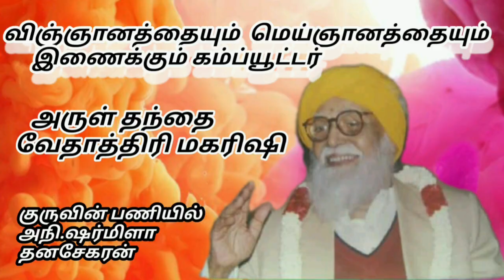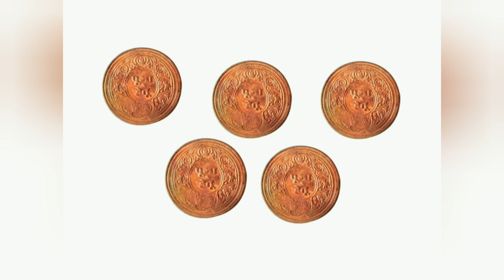விஞ்ஞானம் மெய்ஞ்ஞானம் இணைக்கும் கம்ப்யூட்டர் வேதாத்திரி மகரிஷி குருவின் பணியில் அநி.ஷர்மிளாதனசேகரன்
விஞ்ஞான மேதைகளின்
 கண்டுபிடிப்பான கம்ப்யூட்டர் போல
இறைநிலையின்/இயற்கையின்
அற்புதமே

 "மனிதவள கம்ப்யூட்டர்"

 ஆகிய நமது "கருமையம் "ஆகும்.

 இறைநிலையின் நெடும் பயண திருவிளையாடல்கள் அனைத்தும் முழுமையாக அலை வடிவில் நமது உடலின் மையத்தில் அமைந்துள்ள கருமையத்தில் சுருக்கி வைக்கப்பட்டுள்ளது. இது நமது நினைவு கருவூலமாகும் .(உடல்/உயிர் கம்ப்யூட்டர்).

ஒரு பெரிய ஆலமரம் அதன் சிறு வித்தில் அலைவடிவில் சுருங்கி உள்ளது போல இயற்கையின் பரிணாம சரித்திரம் ஆனது வான் காந்த அலையில் பதிவாகி மேலும் மனிதனுடைய ஜீவகாந்த கருமையத்தில் சுருங்கி இருப்பாக உள்ளது.

 இந்த காலத்தில் விஞ்ஞான பேரறிஞள் கண்டுபிடித்து வழக்கில் வந்துள்ள கம்பியூட்டர் கருவியைப் போல இறையாற்றலால் வடிவமைக்கப்பட்டது கருமையம் என்னும் '"ஆர்கானிக் கம்ப்யூட்டர் " காந்த மையம்.

 இயற்கை வள சரித்திரத் திரட்டான மனிதவள கம்ப்யூட்டர் என்னும் கருமையம் காந்த ஆற்றலின் திணிவு பெற்ற பிரபஞ்ச பிரதிபலிப்பு கண்ணாடி ஆகும்.

 இத்தகைய இயற்கை சுரங்கத்தை தன்னகத்தே அடக்கப் பெற்றுள்ள பாக்கியசாலி மனிதன்.

இந்த தெய்வீக நிதியை மதிப்போடும் தூய்மை கெடாமலும் காத்து வரவேண்டியது ஆறாவது அறிவின் நிலையிலுள்ள மனிதனின் கடமையாகும்.

வாழ்வில் சிறப்பு அளிப்பது விஞ்ஞானம்.
 வாழ்வில் அமைதி தருவது மெய்ஞானம் .

வாழ்வை வளப்படுத்தும் ஒரு உயர்நிதி  விஞ்ஞானக் கண்டுபிடிப்பான கம்ப்யூட்டர்.
 இதுவாழ்வை முன்னேற்றும் ஒரு கருவி.
இதுவாழ்வை வளப்படுத்தும்.
 உடலைப்பற்றி, உணவைப் பற்றி, உலகைப் பற்றி அறிந்து கொள்ள செய்திகளை உடனே நமக்குத் தருவது விஞ்ஞானக் கண்டுபிடிப்பான கம்ப்யூட்டர் .

ஆனால் மனிதவள கம்பியூட்டர்  கருமைய மூலம் சிந்தனை சிறப்பால் மறைபொருள் விளக்கம் எனும் மெய்ஞானம் அறிவது அறிவின் சிறப்பு ஆகும்.

 மெய் ஞானத்தோடு இணைந்த விஞ்ஞானம் வாழ்வில் நலம் பயக்கும்.

 மெய்ஞானத்தை புறக்கணித்த விஞ்ஞானம் வாழ்வின் வளம் அழிக்கும்.

 துணைக்கருவிகளின் துணை கொண்டு உடல் கருவிகளின் ஆற்றலை பெருக்கி வருகிறது விஞ்ஞானம் .

உடற் கருவிகளை திறமையோடு ஆற்றும், அறிவை முழுமையாக்குகிறது மெய்ஞானம்.

தற்போதைய அறிவியல் முன்னேற்ற கருவியாகிய இன்றியமையாததாக விளங்கும் கம்ப்யூட்டர் விஞ்ஞானத்தின் தவிர்க்க முடியாத வளர்ச்சியாகும்.

 விஞ்ஞான கருவியாகிய கம்ப்யூட்டரோடு மனிதவள கம்ப்யூட்டர் ஆகிய கருமையத்தின் சிறப்பாகிய மெய்ஞானம் இவ்விரண்டும் இணைந்தால் மனித வாழ்வில் ஏற்படும் சிறப்புகளை, முன்னேற்றங்களை மிக அழகாகவிளக்கி விஞ்ஞானத்தையும் மெய்ஞ்ஞானத்தையும் இணைக்கும் கம்ப்யூட்டர் என்ற தலைப்பில் மகரிஷி அவர்களின் சீரிய தொலைநோக்கு சிந்தனையே பேராசிரியர் ஷர்மிளா தனசேகரன் அவர்களால் இன்றைய சிந்தனைக்கு சிந்தனை முத்துக்களாக நமக்கு வழங்கப்பட்டுள்ளது.

 சிந்தனை முத்துக்களை சிதறாது கோர்த்து நம் மனிதவள கம்யூட்டரில் சேமித்துக் கொள்வோம் . அருள் தந்தையின் கருத்துக்களை சிந்தித்துப் பயன்பெறுவோம்.

வாழ்க வளமுடன்.